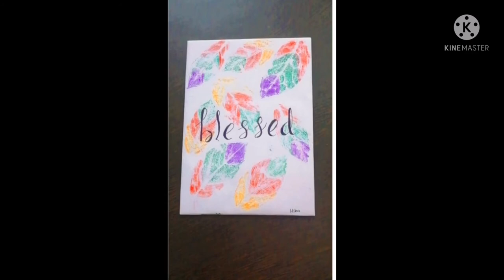leaf art calligraphy without paint/Hibu's World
calligraphy with leaves by hibu's world

                                         -Hibu's World-